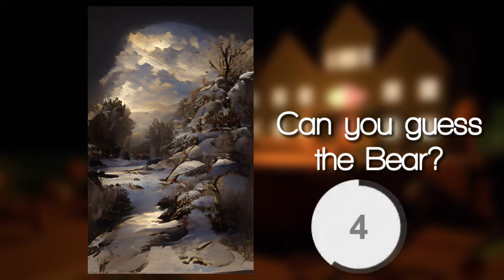Guess the BEAR character by the A.I Drawing | Roblox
Holaaaa me pareció divertido hacer el vídeo y no quería dejar al canal sin nada en este mes del miedo xd
Espero q les haya gustado y capaz q en un futuro hago una parte 2 jsjsjs byee